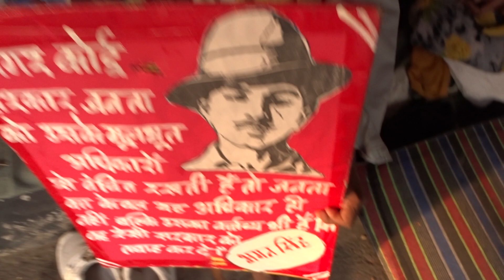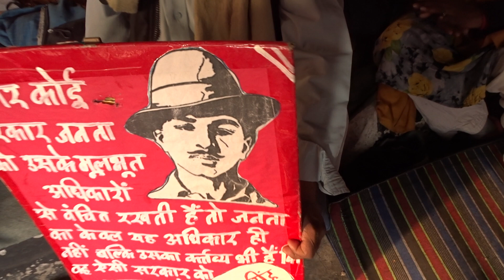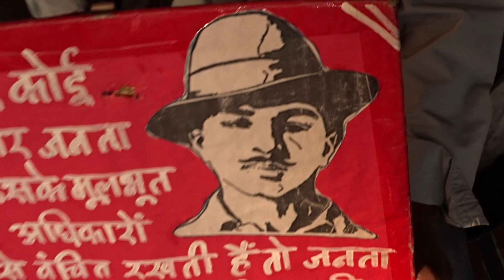Bol re Saathi Halla Bol | Farmers Protest | Ghazipur Border | AISA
japur me ssc students par huaa lathi charge,jnu protest,ssc scam delhi protest,rohith vemula protest,ssc scam jaipur protest,protest at jantar mantar,delhi protest against cab,delhi protest against nrc,protest at jantar mantar today,shaheen bagh protests aimed at uniting or dividing india? | samvidhan ki shapath |,jantar mantar protest,jnu latest protest song,cab protest jantar mantar,jantar mantar protests,jantar mantar protest today,jamia millia islamia protest,student protest the barbwire project